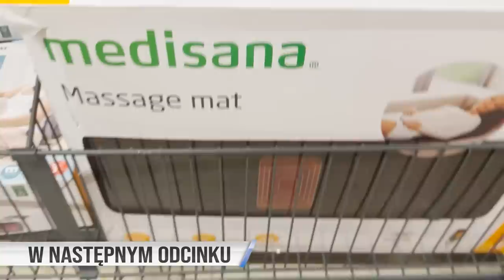MYSZ w domu reakcja PSÓW! | Co robisz gdy znajdziesz 5 zł? | Pierwsze nowe słowo #274